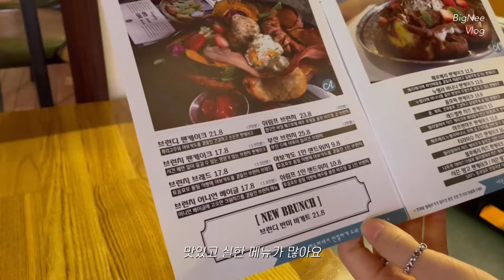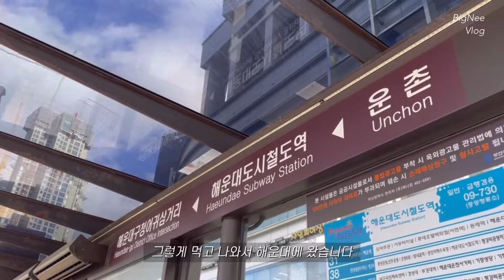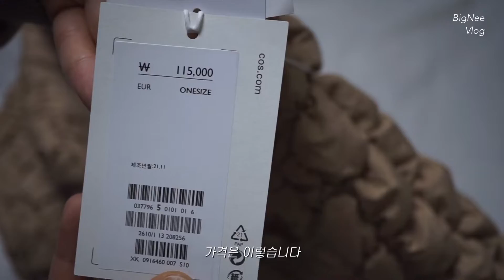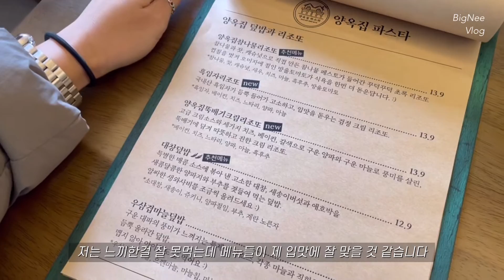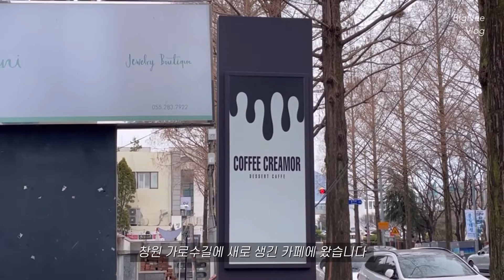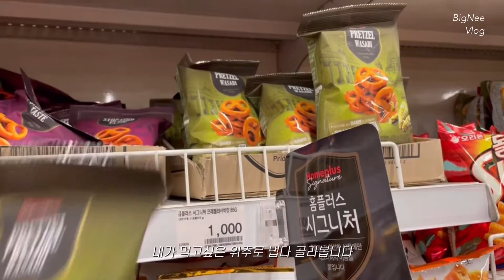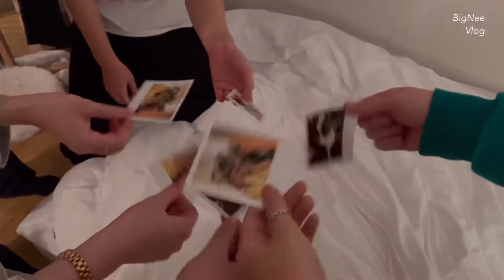코스 퀼팅백. 마뗑킴x아식스 랜덤박스. 인사일런스. 내돈내산 쇼핑 한바가지 구경하고 가세요. 일상 브이로그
무려 1월에 찍어놓은 영상들
편집이 밀리고 밀리고 밀리고 또 밀리고 있어요
브이로그 찍는 사람들 진짜 대단하다는 것을 인정따리 인정따
마음으로 편집하는 방법 아시는 분 댓글남겨주세요 푸짐한 상품 드림